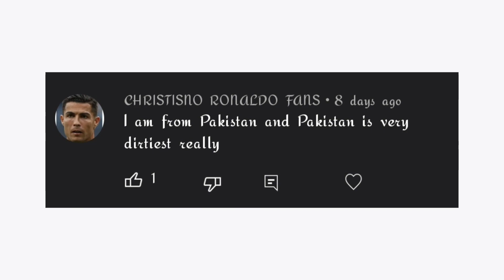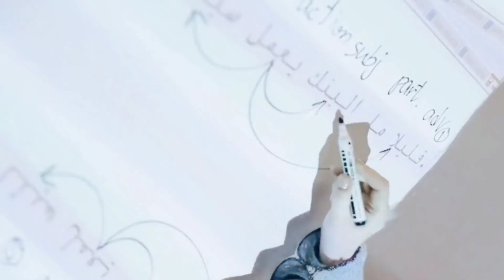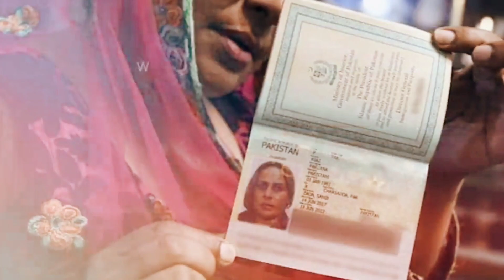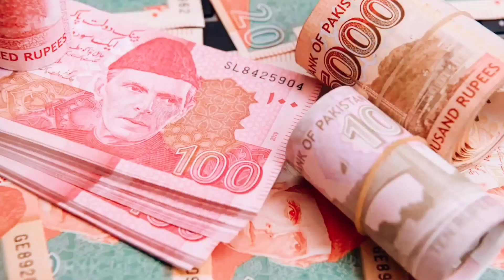Fact About Pakistan/जनलो पाकिस्तान की हैरान कर देने वाली बाते/पाकिस्तान जाने से पहले ये वीडियो देखना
Hello Friends

Fact About Pakistan

जनलो पाकिस्तान की हैरान कर देने वाली बाते

पाकिस्तान जाने से पहले ये वीडियो देखना